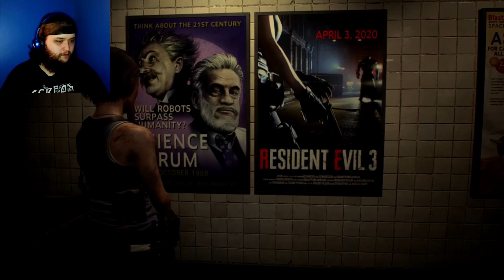Awesome, but... TERRIFYING!!! || Resident Evil 3 (Remake) DEMO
Outro song by TechnoAXE. It's called "Simple but Effective"
Check it out!